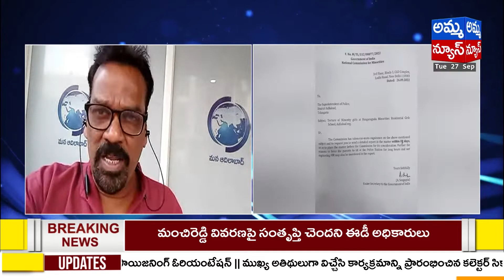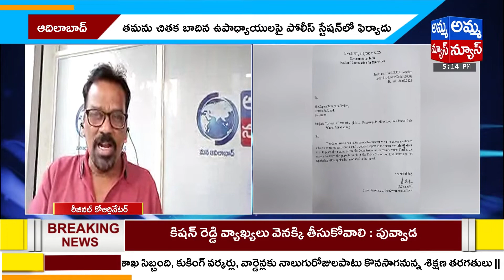Adilabad : విద్యార్థులను చితక బాదిన ఉపాధ్యాయులు..| Teachers Beaten To Children's | Amma News